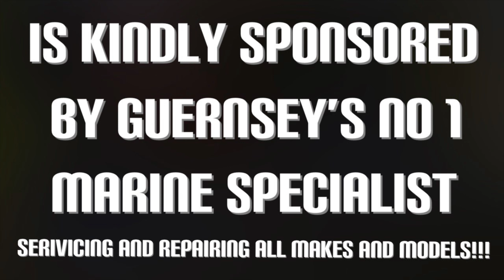GIGANTIC Rock Snagged Up Lobster/Crab Traps - UNDERWATER Footage Of Recovery Mission!!!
UNDERWATER FOOTAGE OF LOBSTER TRAP RECOVERY!!!

This is a recent video I made of a recent lobster trap recovery mission with  we head out on my Alaska 500 fishing boat to the scene of where the rope snapped while winching the lobster/crab traps!!! JP then gets all his dive gear on ready to descend to the depths of the ocean to find these lobster traps. With amazing underwater footage of all the sea life and creatures that are on the sea bed!!!

I hope you enjoy this Lobster/Crab underwater recovery mission guys!!!